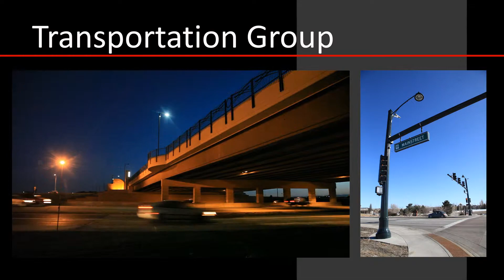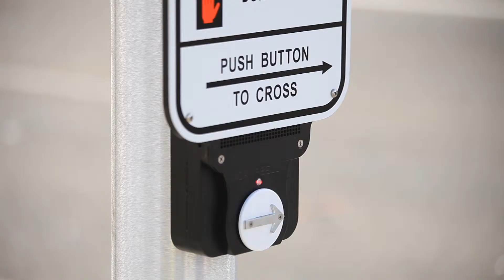Traffic Signalization Services - Sturgeon Electric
Sturgeon Electric Company, Inc., a subsidiary of MYR Group Inc., provides all phases of electrical construction for traffic signalization. Sturgeon Electric's qualified personnel are skilled in implementing the latest technologies, including ramp metering, signalized intersections, fiber optic interconnections and highway and bridge lighting.

Sturgeon Electric provides installation and maintenance services to government transportation agencies, regional transit districts and municipalities for traffic management systems, intelligent transportation systems, light rail signals and street lighting. These projects include overhead and underground installation of sophisticated electrical and electronic communications and control systems.